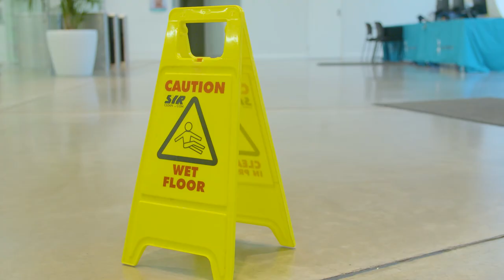How to Use PVA Hygiene Products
Check out this great training video from PVA Hygiene.